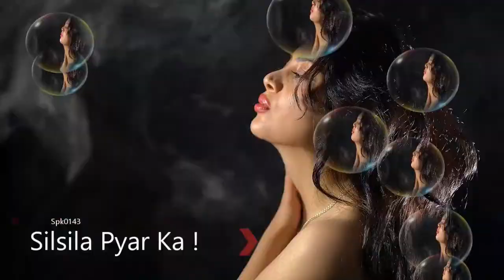महिलाये ये 2 काम ना करे बर्बाद हो जाओगे lovemaster0143 lv0143 spk0143 | Love Master